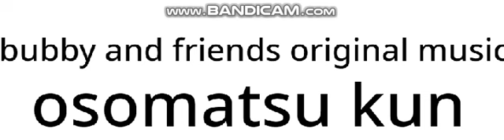bubby and friends original music aka osomatsu kung song instrumental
i made this with vocal remover